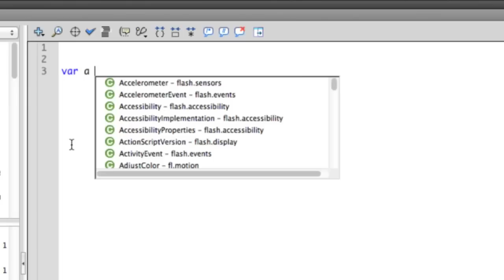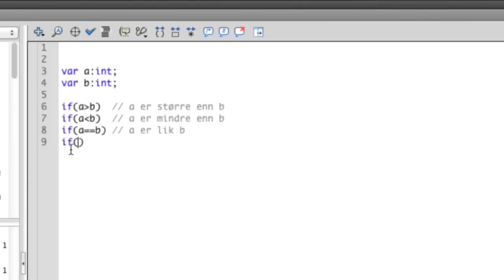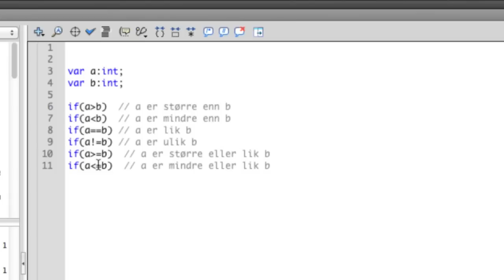IT2 Programmering if tester 3 operatorer